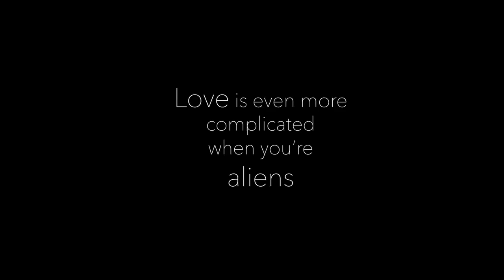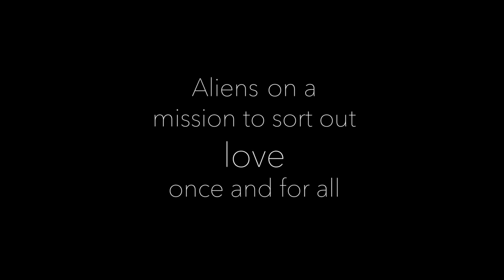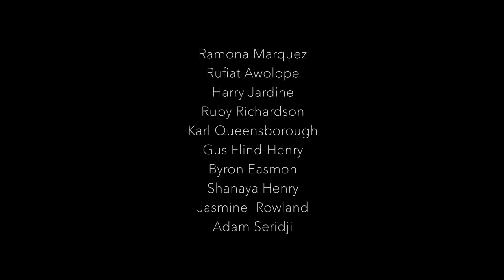7 HOURS ON EARTH Official Trailer (2020) Family Comedy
7 HOURS ON EARTH is released on Digital Platforms 9th October 2020.
BritFlicks is pleased to share the trailer for 7 HOURS ON EARTH, an extra hilarious, extra indie, extra-terrestrial new comedy from Britain’s Gen Z. Students, teachers, alumni, and friends of South London’s Graveney School have produced this exuberant independent feature.

Synopsis: Love is alien to any awkward adolescent, but even more so when you literally come from outer space. When some galactic visitors accidentally download themselves into a London school, they’ll have to deal with new bodies, new relationships, and a chaotic school play.

7 HOURS ON EARTH stars many of the school’s students, including Ramona Marquez (Outnumbered) who acts alongside her real-life Dad Martin Marquez (Hotel Babylon) and Karl Queensborough who currently plays the lead role in Hamilton at the Victoria Palace Theatre. Many of the young cast are unknowns but since the filming some have taken their first steps into acting careers.